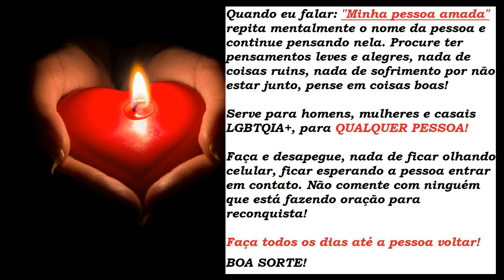ORAÇÃO QUÂNTICA PODEROSA PARA ELE (A) VOLTAR - RESULTADOS RÁPIDOS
Faça todos os dias até a pessoa voltar!